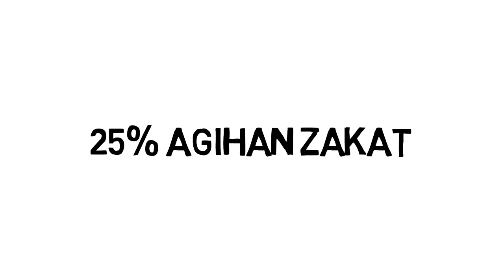Realiti Kos Sara Hidup di Malaysia : Penyelesaian?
Video ini berkaitan realiti sebenar kos sara hidup di Malaysia dan apakah cadangan penyelesaian daripada Parti Islam Se-Malaysia (PAS).